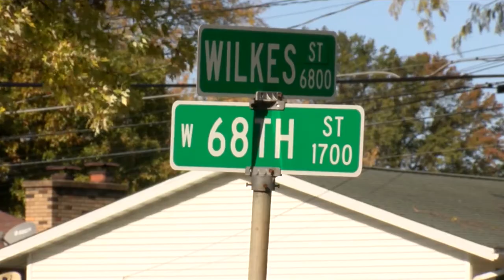Construction Company Has Trailer With Roof Shingles Stolen From Client's Driveway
Wilson Regional Construction had a trailer filled with shingles stolen from a driveway